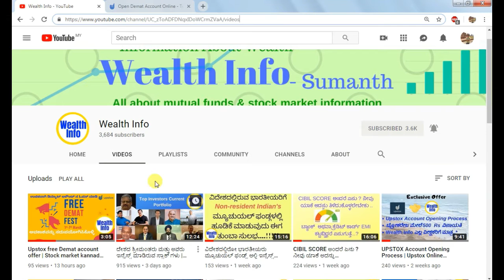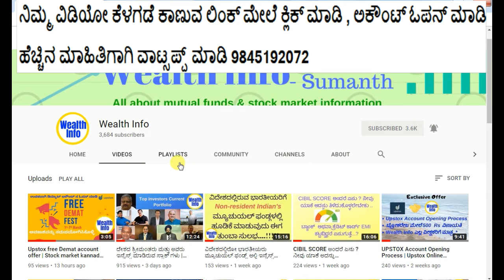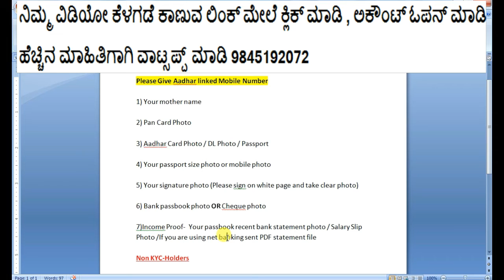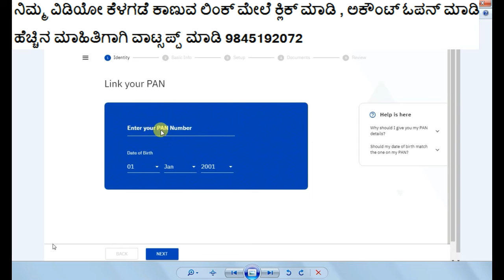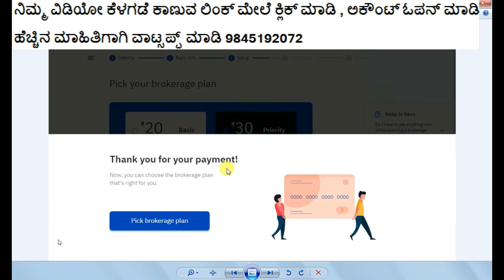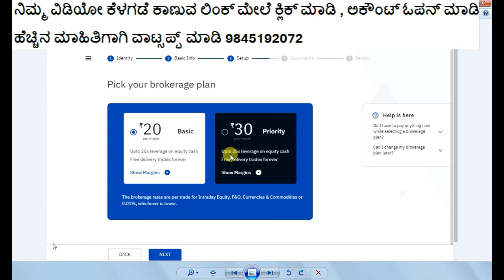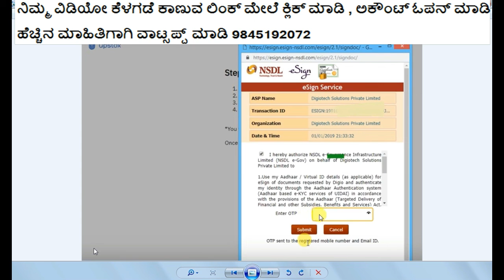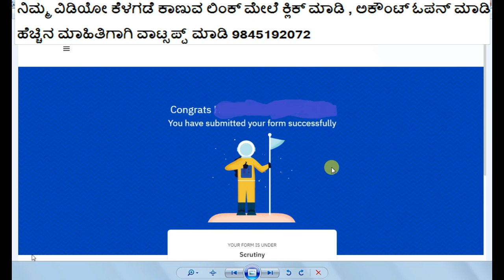Upstox ಅಕೌಂಟ್ ಓಪನ್ ಮಾಡುವಾಗ ಎಲ್ಲಾದರೂ ಗೊತ್ತಾಗದಿದ್ದರೆ ಈ ವಿಡಿಯೋ ನೋಡಿ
IPV pan card video & IPV aadhar card video

Upstox ಅಕೌಂಟ್ ಓಪನ್ ಮಾಡುವಾಗ ಎಲ್ಲಾದರೂ ಗೊತ್ತಾಗದಿದ್ದರೆ ಈ ವಿಡಿಯೋ ನೋಡಿ | Upstox Demat Account Opening Online | DEMAT ACCOUNT OPENING

Upstox account opening procedure step by step
Upstox demat account opening steps
Upstox IPV pan video and Upstox IPV aadhar video

Sumanth